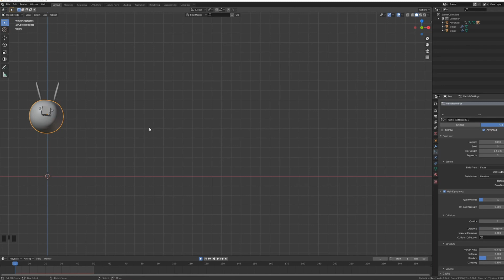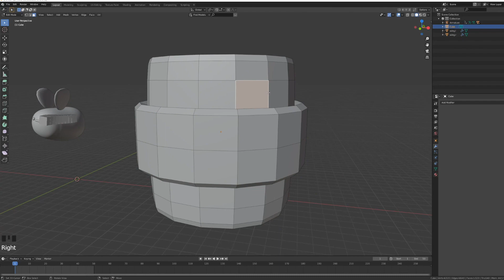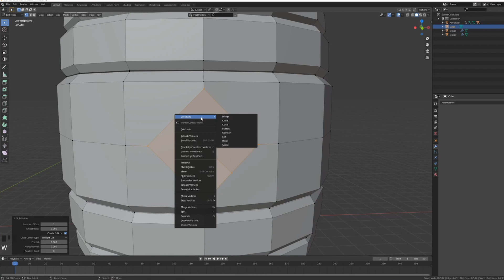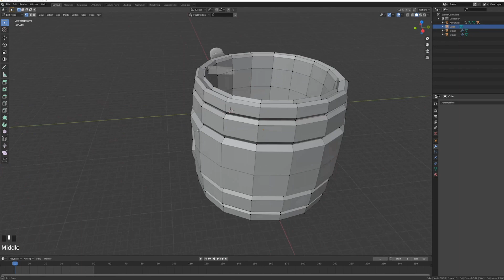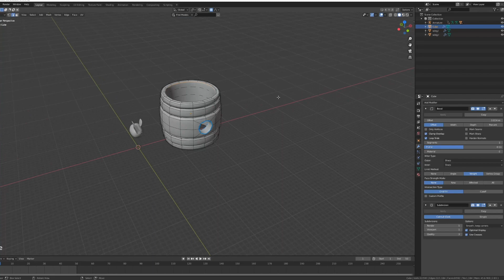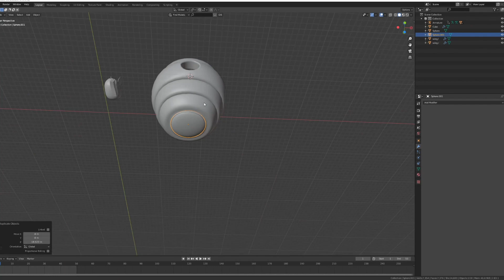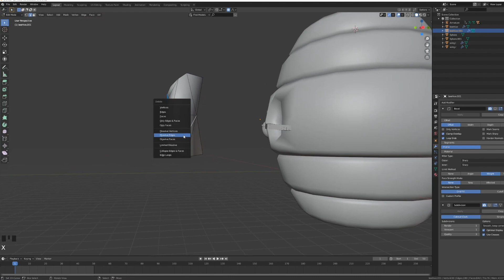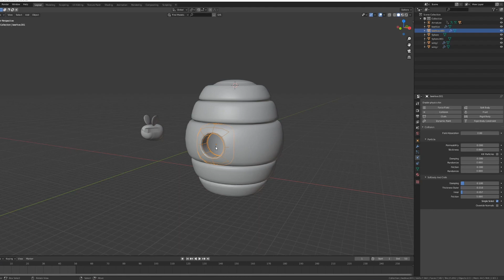Blender Tutorial: Create Cute 3D Character Animation Part 3: Interactive Environment w/ Tadej Blažič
Creating your cutest Blender creation yet has never been easier. Learn everything about creating a cute 3D character animation from Blender expert and 3D Designer, Tadej Blažič in this step-by-step tutorial series. Part 3 explores the creation of the interactive environment surrounding the character.